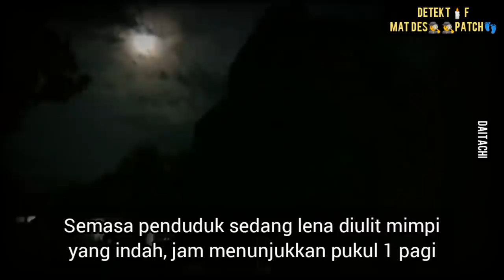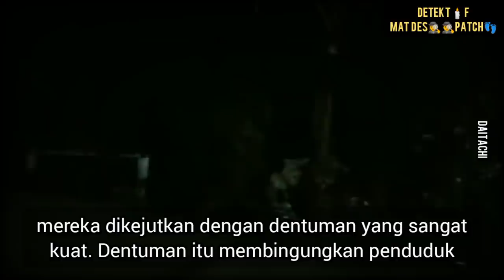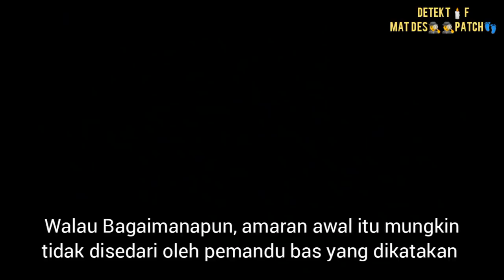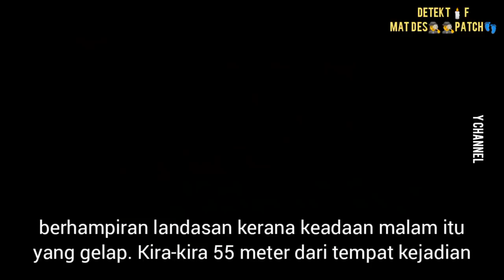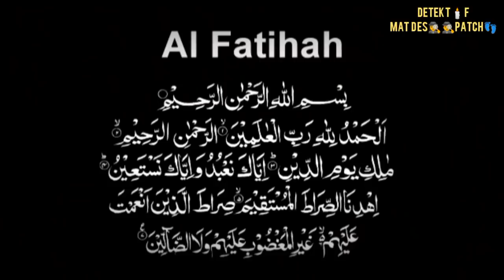"Mangsa HANCUR digilis" | BAS SEKOLAH DIREMPUH KERETA API 700TAN DI PENANG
Pada pagi jumaat 27 November 1981, suasana pagi itu tidak akan dilupai oleh penduduk sekitar lintasan kereta api Permatang Tinggi yang terletak kira-kira 10 kilometer dari Bukit Mertajam, Pulau Pinang.

Hal ini apabila mendapati sebuah kereta api seberat 700 tan yang membawa 25 gerabak dipenuhi muatan barangan telah merempuh sebuah bas sewa khas yang melintas di landasan itu.

Teruskan menonton...

Sumber

Mforum.cari.com.my